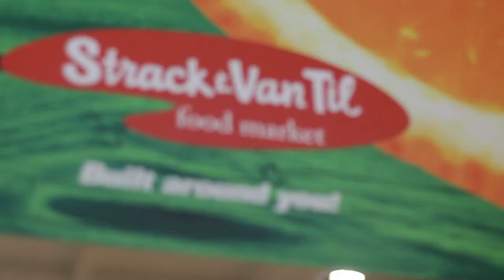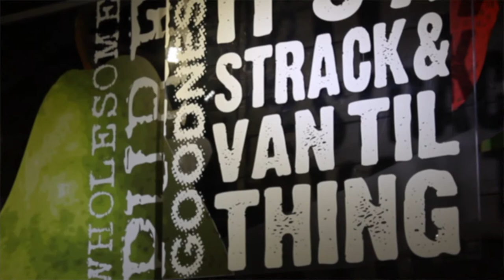Providing you the best customer service possible.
At Strack & Van Til, we pride ourselves in delivering an exceptional shopping experience. If ever you can't find something in our store, we will contact another location to see if they can get it for you. It's one more reason we're built around you!